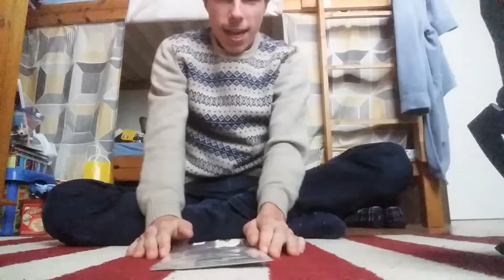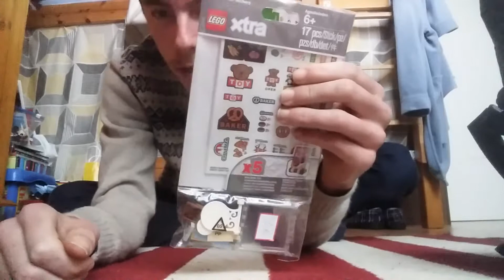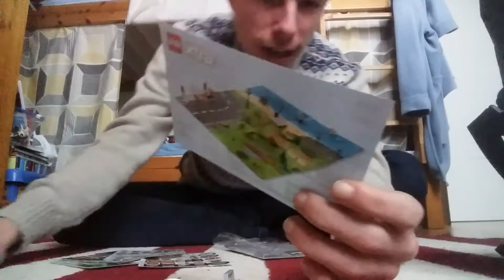Lego extra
Bonjour à tous et toute aujourd'hui on se retrouve pour une nouvelle vidéo sur sur les lego dans cette vidéo je vais parler d'un lego extra que j'ai acheté